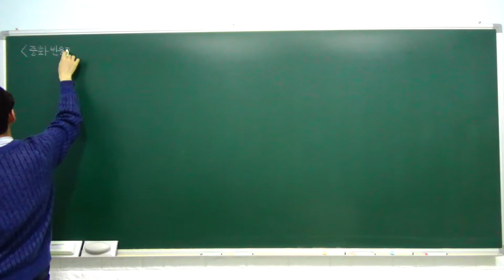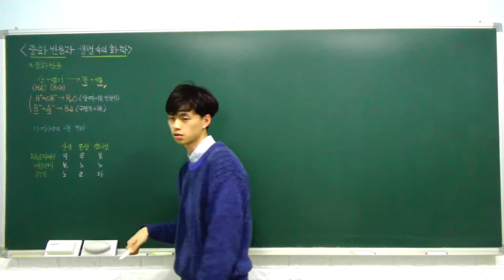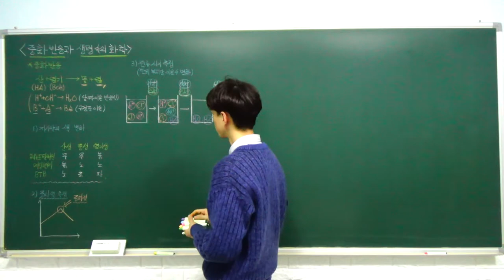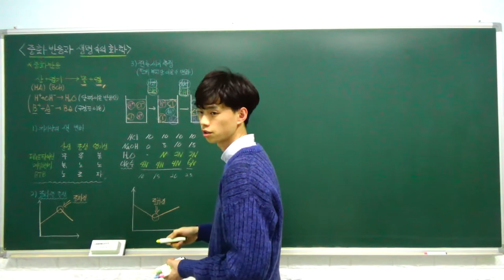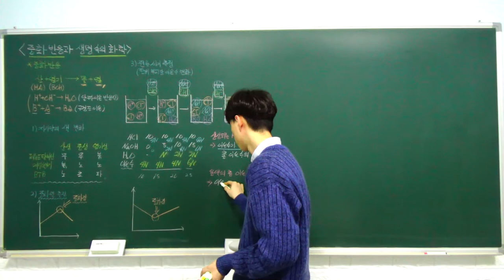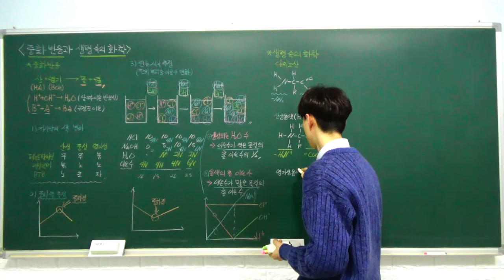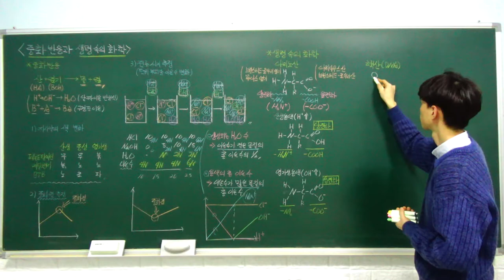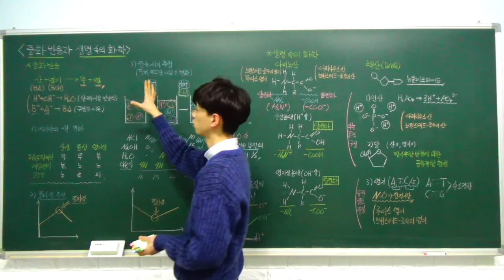화학1 특강- 10. 중화 반응과 생명 속의 화학 (산과 염기의 중화 반응, 아미노산, 핵산) (A반)